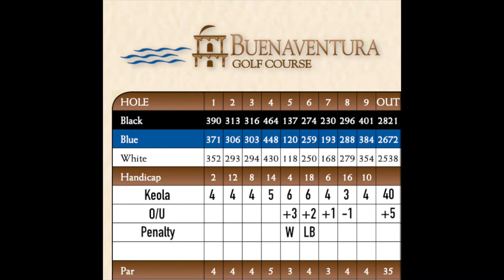Every Shot at Buenaventura - Front 9 - Course Vlog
This week I played the Front 9 of Buenaventura Golf Course. With a distance of 2672 Yards from the Blue Tees, the holes are short and there are plenty of  birdie opportunities, if you're accurate enough. Enjoy the round with me as I bring you shot for shot at 'Buena.'